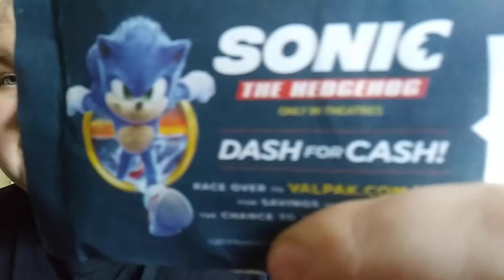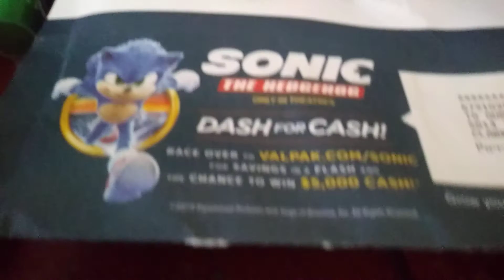Fan Mail Unboxing Shout Out To McJuggerNuggets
I Keep This Fan Mail And Opened It Has Cool Stuff